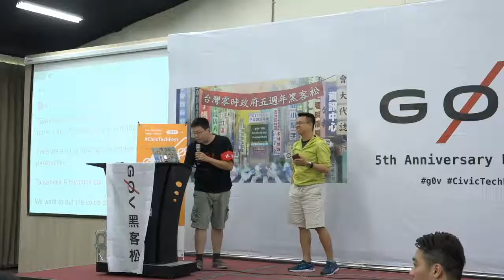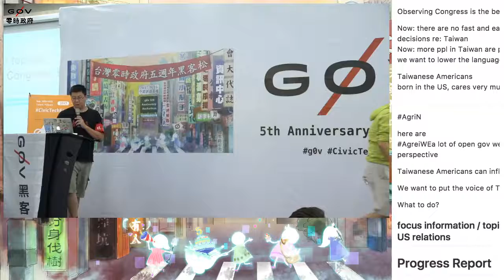g0v tw hackath26n — 成果報告 — 阿龜誌 ／ 施旭峰 — 五週年黑客松